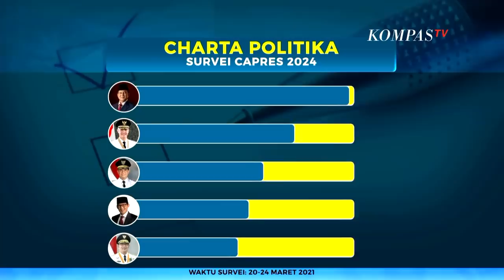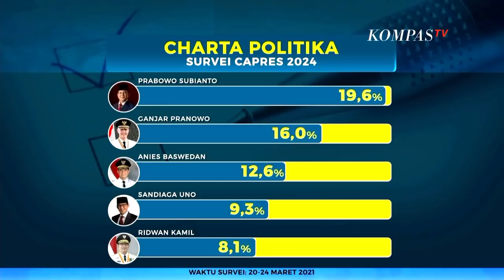Isyarat Gerindra Usung Prabowo di Pilpres 2024 Bareng PDIP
JAKARTA, KOMPAS.TV - 2024 masih 3 tahun lagi namun utak-atik capres-cawapres sudah mengemuka.

Yang terhangat, Gerindra masih ingin mengusung sang ketua umum, Prabowo Subianto.

Yang menarik, Gerindra mengisyaratkan akan berkoalisi dengan PDIP di pilpres 2024 nanti.

Sekjen Gerindra Ahmad Muzani menyatakan ada kemungkinan yang besar untuk berkoalisi dengan PDIP di pilpres 2024.

Hubungan yang baik antara Prabowo Subianto dan ketua umum PDI Perjuangan Megawati Soekarnoputri adalah faktor kuat yang akan mewujudkan koalisi ini.

Sementara itu, Direktur Eksekutif Indo Barometer, M. Qodari menilai jika nanti Gerindra-PDIP berkoalisi di pilpres 2024 dan keduanya mengusung Prabowo dan Ketua DPR Puan Maharani, maka kemungkinan lawannya adalah Gubernur DKI Jakarta Anies Baswedan.

Dalam beberapa hasil survei capres 2024, nama Prabowo Subianto memang masih berada di papan atas.

Seperti di survei litbang kompas pada pertengan April lalu, Prabowo berada di peringkat dua itu pun karena ada nama Joko Widodo yang sudah tidak bisa mencalonkan lagi di 2024.

Prabowo dengan 16,4 persen suara unggul dari Anies Baswedan dan Ganjar Pranowo.

Lalu di survei charta politika pada akhir Maret lalu, Prabowo ada di urutan pertama dengan 19,6 persen.

Disusul Ganjar Pranowo dengan 16 persen lalu Anies Baswedan 12,6 persen. Sandiaga Uno dan Ridwan Kamil masuk 5 besar.

Kemudian di survei SMRC pada awal Maret lalu, Prabowo berada di urutan kedua setelah Joko Widodo yang sudah tidak bisa mencalonkan lagi.

Prabowo dengan suara 13,4 persen, unggul dari Ganjar Pranowo dan Anies Baswedan di urutan 3 dan 4.

Isyarat dimajukannya Prabowo-Puan Maharani di pilpres 2024 tak lama setelah muncul sindiran Puan Maharani terhadap pemimpin yang seharusnya di lapangan dan bukan di medsos serta tidak diundangnya Gubernur Jawa Tengah Ganjar Pranowo di acara PDIP di Semarang.